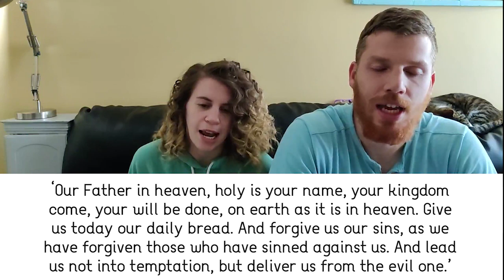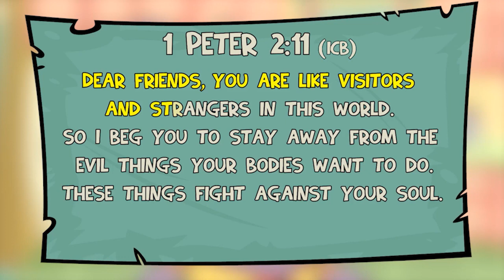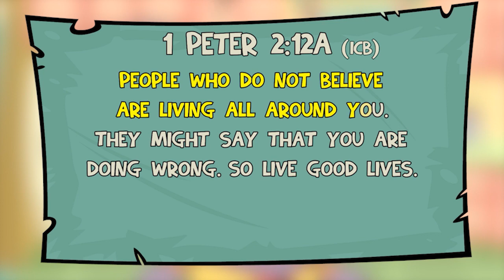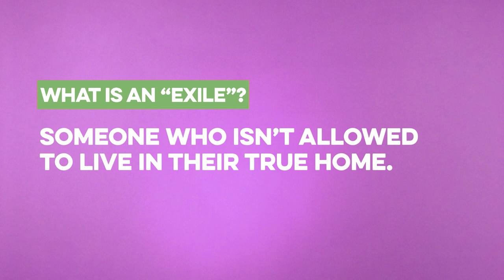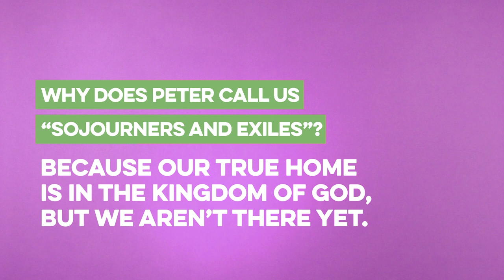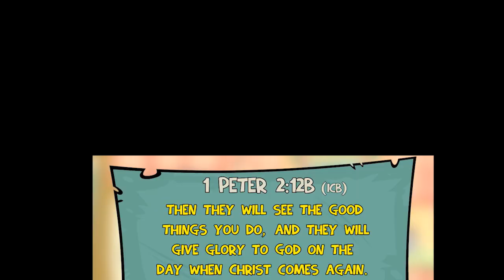CP Kids 1st Peter 2:11-12